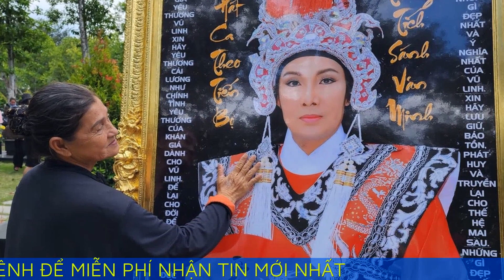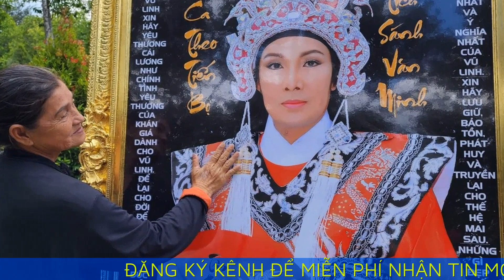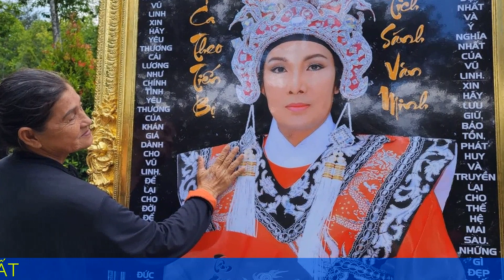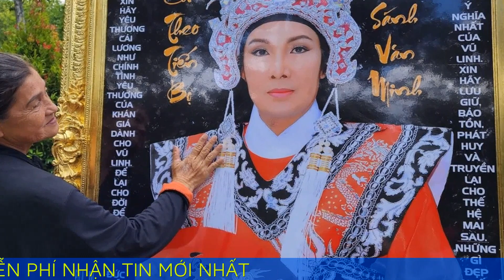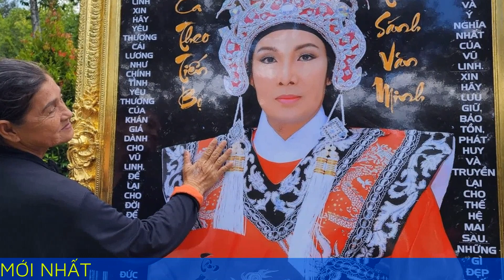'Thương Vũ Linh vừa mất, người thân đã tranh giành tài sản'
Khán giả đến thắp hương cúng 100 ngày mất NSƯT Vũ Linh, bày tỏ niềm thương tiếc khi cố nghệ sĩ vừa nằm xuống, gia đình đã mâu thuẫn.

Trưa 12/6, gia đình cố NSƯT Vũ Linh đến Hoa viên nghĩa trang Bình Dương cúng 100 ngày cho ông. Rất đông khán giả, người dân xếp hàng thắp hương lên phần mộ "ông hoàng cải lương Hồ Quảng".

Khán giả xếp hàng chờ vào thắp hương nghệ sĩ Vũ Linh.

Bà Đoàn Thị Liễu, 65 tuổi, cùng hàng xóm đi xe buýt từ Tân Phú, TP HCM đến nghĩa trang lúc sáng sớm. Bà cho biết đây là lần thứ hai vượt quãng đường hàng chục km đến viếng người nghệ sĩ tài hoa. "Hôm nay ngắm di ảnh Vũ Linh vẫn thấy buồn, hụt hẫng như ngày hay tin ông mất", bà nói. Bà Liễu kể từ thời trẻ đã mê tiếng hát Vũ Linh dù khi ấy ông chưa nổi tiếng. Sau này, bà xem tất cả vở diễn có sự góp mặt của ông.

Những ngày qua, bà Liễu thường đọc tin về Vũ Linh trên mạng xã hội. Bà bày tỏ thấy đau lòng, thương xót người nghệ sĩ vừa nắm xuống cũng "không yên" vì gia đình xào xáo.

"Vũ Linh chắc buồn lắm vì ông sống một đời huy hoàng, được nhiều khán giả thương mến. Nay Vũ Linh vừa ra đi chưa đầy 100 ngày mà người thân đã đấu đá, tranh giành tài sản. Tôi thấy thương tiếc và xót xa cho nghệ sĩ", bà nói.

Theo bà Liễu, nghệ sĩ Vũ Linh một đời làm nghệ thuật, tích cóp được bao nhiêu cũng để dành cho con cháu. Hiện bà không rõ nội tình nhưng chứng kiến cảnh kiện tụng, lời qua tiếng lại giữa em gái và con gái Vũ Linh, bà buồn cho thần tượng. "Người sống phải hòa thuận, người chết mới yên lòng", bà cho hay.

Lên Gia Lai lập nghiệp đã 20 năm, bà Ánh, 55 tuổi, về Bình Dương cúng Vũ Linh nhân tiện thắp hương cho người thân cũng nằm tại nghĩa trang. Bà Ánh cho biết hâm mộ "ông hoàng cải lương Hồ Quảng" từ những năm 1980. Hôm nghe tin ông ra đi, bà đã ôm mặt khóc. Hôm nay, đứng trước di ảnh người nghệ sĩ, bà một lần nữa không kìm được cảm xúc. Bà lạc giọng, nói: "Chẳng biết bày tỏ ra sao nhưng trong lòng cứ thấy buồn".

Bà Ánh cho biết rất thương Hồng Loan - con gái cố nghệ sĩ Vũ Linh - vì chịu nhiều áp lực sau khi mất bố. Theo bà, Hồng Loan đã mạnh mẽ, lo chu toàn lễ cúng 49 và 100 ngày cho bố dù gặp những rắc rối liên quan đến việc tranh chấp tài sản với cô ruột.

Trong thời gian diễn ra lễ cầu siêu cho cố nghệ sĩ, hàng nghìn khán giả vây quanh nơi đặt phần mộ NSƯT Vũ Linh. Họ xếp hàng chờ vào thắp hương, ngồi rải rác trên bãi cỏ, lối đi, chia nhau những tấm hình của "ông hoàng cải lương" làm kỷ niệm. Hơn 13h, Hồng Loan cùng người thân, các sư thầy lên xe về TP HCM khi buổi lễ kết thúc. Người hâm mộ vẫn nán lại chụp ảnh, chia sẻ những câu chuyện về NSƯT Vũ Linh, thắp hương cho các nghệ sĩ nằm gần đó như: NSƯT Thanh Kim Huệ, đạo diễn Huỳnh Phúc Điền.

Trước đó, vợ chồng Hồng Loan và các con cùng vài người thân làm lễ cúng 100 ngày mất cho nghệ sĩ Vũ Linh tại ngôi nhà ông từng sống ở quận Phú Nhuận. Một số người thân bên chồng Hồng Loan, diễn viên Linh Tý và khán giả đến nhà thắp nhang, tưởng nhớ cố nghệ sĩ. Em gái ruột - nghệ sĩ Hồng Nhung - và cháu gái Hồng Phượng vắng mặt trong buổi lễ.

Người thân của Hồng Loan cho biết từ khi xảy ra vụ tranh chấp tài sản thừa kế của nghệ sĩ Vũ Linh, gần hai tháng nay, nghệ sĩ Hồng Nhung cùng ca sĩ Hồng Phượng dọn đồ rời khỏi ngôi nhà họ từng sống cùng Vũ Linh trên đường Đoàn Thị Điểm, quận Phú Nhuận, TP HCM, đến giờ chưa trở lại.

Hiện tòa án nhân dân quận Phú Nhuận, TP HCM đã thụ lý vụ kiện tranh chấp thừa kế với tài sản của ông Võ Văn Ngoan (tức cố NSƯT Vũ Linh). Nguyên đơn là bà Võ Thị Hồng Nhung (60 tuổi, em gái Vũ Linh), còn bị đơn là bà Võ Thị Hồng Loan (37 tuổi, con gái Vũ Linh). Những người có quyền lợi liên quan còn có bà Lê Thị Hồng Phượng (cháu gái Vũ Linh), ông Võ Thành Nhiêu (em trai Vũ Linh).

Theo đơn kiện, bà Nhung đề nghị TAND quận Phú Nhuận hủy văn bản khai nhận tài sản thừa kế do bà Loan lập ngày 7/4 tại Văn phòng công chứng Huỳnh Thị Ngọc Yến với tài sản của cố NSƯT Vũ Linh gồm: giấy chứng nhận quyền sử dụng đất tại số 5 Đoàn Thị Điểm, quận Phú Nhuận do UBND quận Phú Nhuận cấp ngày 23/1/2015 và giấy chứng nhận quyền sử dụng với thửa đất số 87 và 88, tờ bản đồ số 8 tại phường Linh Đông, TP Thủ Đức do UBND Thủ Đức cấp ngày 19/12/1998 và một ôtô. Những tài sản này được sang tên cho bà Loan.

Trong đơn kiện, bà Nhung đề nghị hủy phần cập nhật với nội dung sang tên như trên trong các giấy chứng nhận quyền sử dụng đất. Ngoài ra, bà Nhung còn yêu cầu chia thừa kế với hai thửa đất tại phường Linh Đông, TP Thủ Đức cho bà và ông Võ Thành Nhiêu. Ngoài ra, bà Nhung cũng yêu cầu hưởng một nửa tài sản sau khi trừ phần giá trị mà nghệ sĩ Vũ Linh đã lập di chúc miệng cho Hồng Phượng. Giá tạm tính mà bà Nhung yêu cầu được hưởng là 1,5 tỷ đồng.